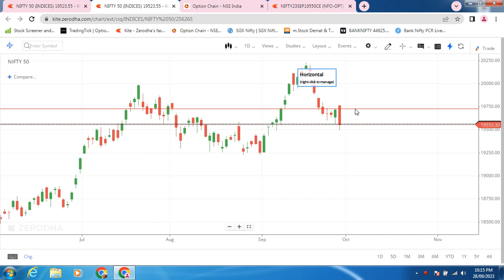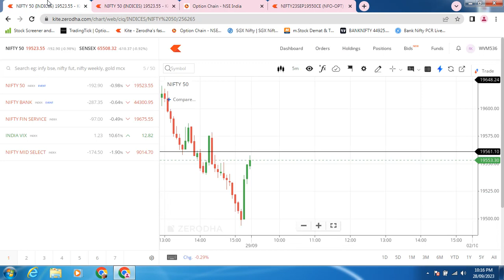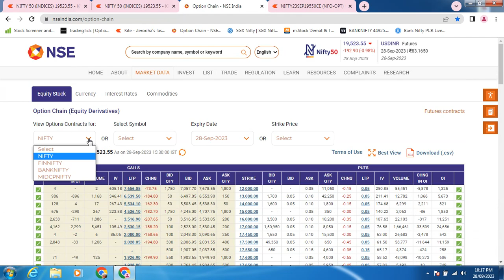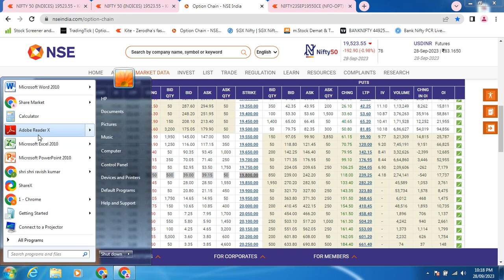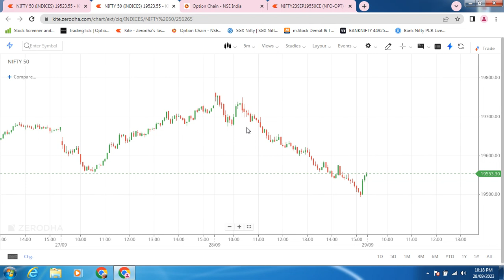नई Strategy आ गयी है Expiry पर होगा Profit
FOLLOWING ARE JUST MY PERSONAL VIEWS BASED ON THE TECHNICAL KNOWLEDGE AND EXPERIENCE, AND I M NOT A SEBI REGISTERED ANALYST. KINDLY CONSULT UR OWN FINANCIAL ADVISOR OR DO YOUR OWN RESEARCH BEFORE TAKING ANY TRADING ACTION ON MY VIEWS. ME AND MY CHANNEL WILL NOT BE RESPONSIBLE FOR ANY KIND OF LOSS IF U TRADE ON THIS VIEWS
Ph:- 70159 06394 Ph- 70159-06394 Only Whatsapp